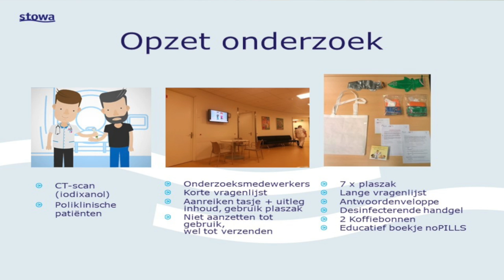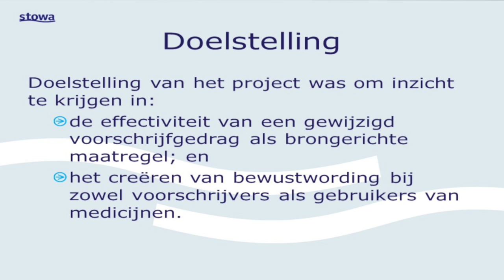180119 Interview | 2 - Berry Bergman - WDODelta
Interview opgenomen op het Symposium Medicijnresten in Afvalwater, georganiseerd door bij het Meander medisch Centrum Ziekenhuis te Amersfoort op vrijdag 19 januari 2018.